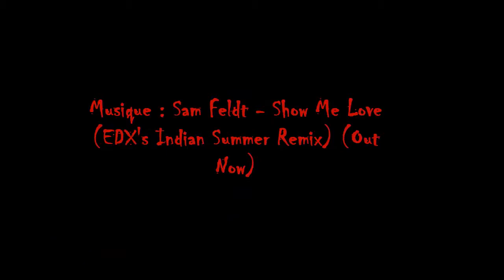Le retard affaire dépasser Vlog002